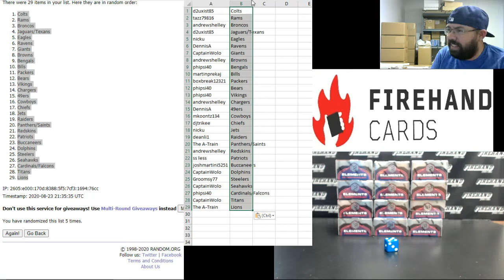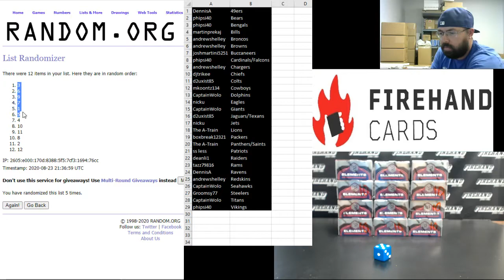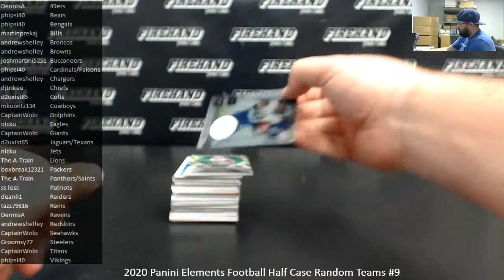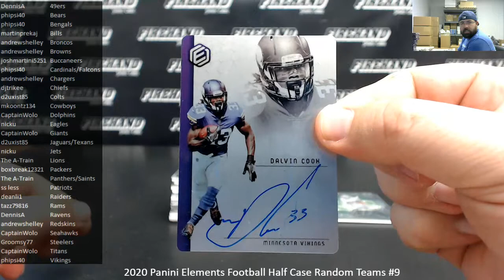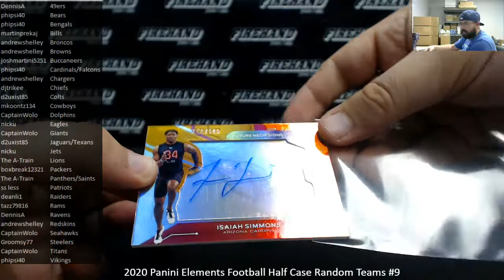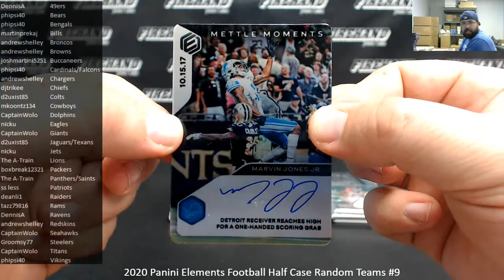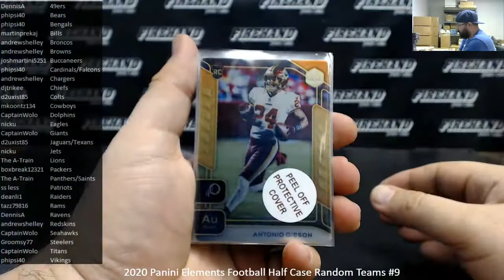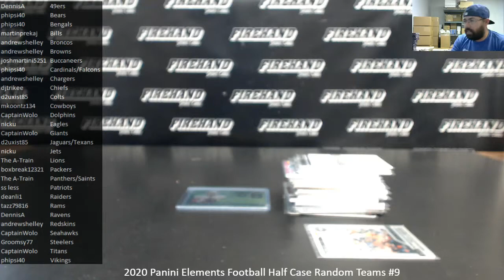8/23/2020 2020 Panini Elements Football Half Case Random Teams #9